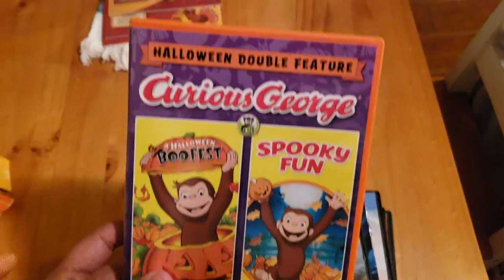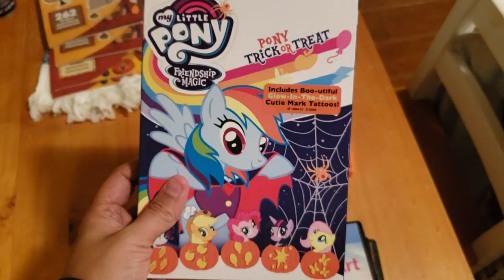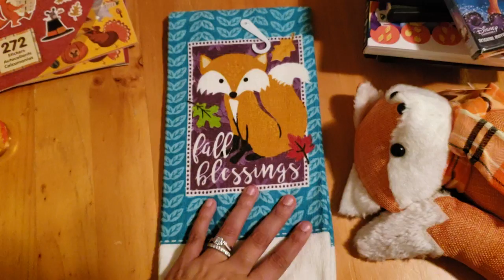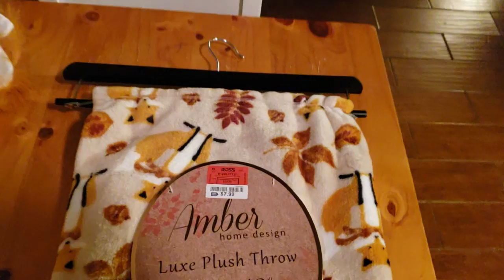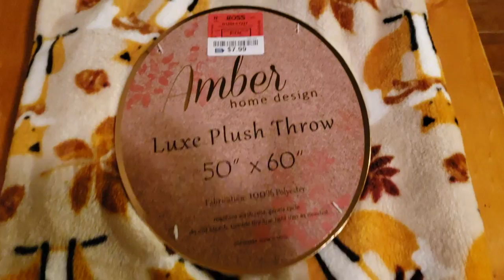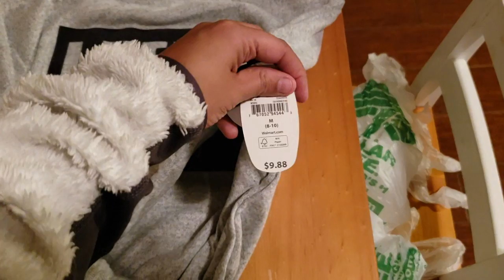Fall/Halloween Haul+Mama Fox is sick(Me) 🦊🤧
I hope you all enjoy my haul I'm sick with a nasty cold I wouldn't normally film a video while I'm sick but I wanted to haul this stuff so bad so I did it while I am sick bare with me with videos while I try my hardest to get to feeling better mamas don't have time be sick especially this mama 😁🦊